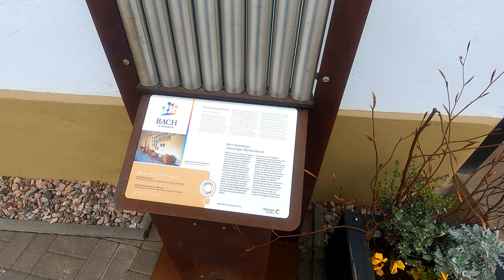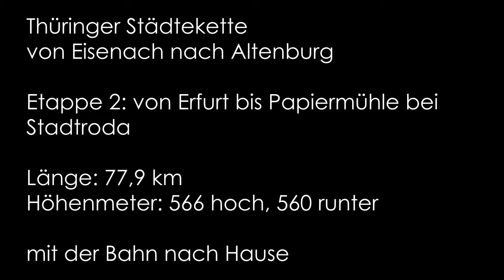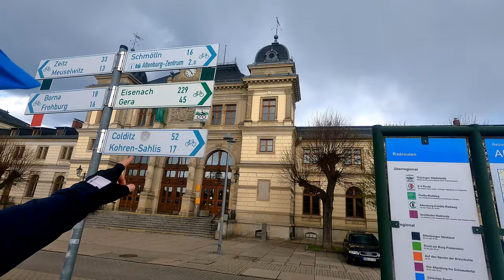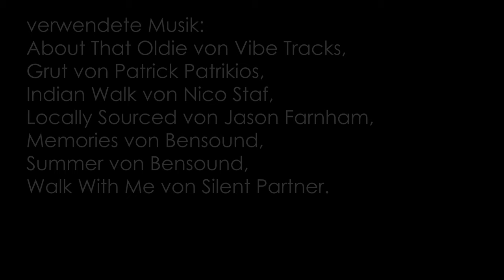Radtour Thüringer Städtekette von Eisenach nach Altenburg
Mitte des Jahres 2021 wird die Corona-Krise gefälligst so weit bewältigt sein, dass wieder größere Radreisen möglich sind (!)... Weil die Hoffnung zuletzt stirbt, sind die Langstreckenreisen schon weitgehend fest geplant. Die erste größere Reise soll in den Nordwesten Schottlands führen. Um hierfür wenigstens eine grundlegende Kondition aufzubauen, beginne ich im Mai, einige kleinere Radtouren zu fahren, die keine große An- und Abreise benötigen.

Die erste dieser Touren ist die Thüringer Städtekette von Eisenach nach Altenburg. Am ersten Tag fahre ich bis Erfurt, wo ich eine Nacht zelte. Das wollte ich eigentlich auch an Tag 2 tun, doch es kommt anders. Am dritten Tag begleitet mich schönstes Wetter bis nach Altenburg und hält lange genug durch :-).

Sehenswürdigkeiten:
Karlsplatz Eisenach:

"Walk With Me" von Silent Partner (*).

Die mit (*) markierten Musikstücke stammen aus der YouTube Audio-Mediathek. Sämtliche Musik ist lizenz- sowie gemafrei.